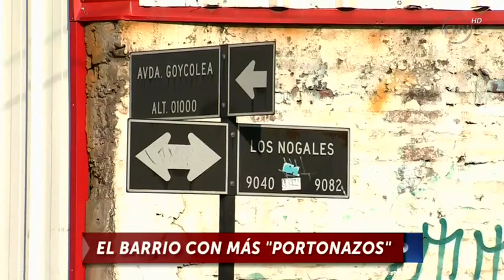Barrio de La Cisterna registra ocho portonazos seguidos - CHV Noticias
Una nuevo portanazo se vivió este miércoles en la Villa Mendoza de la comuna de La Cisterna, donde un vecino fue golpeado por los delincuentes, quienes le robaron su auto.

Sin embargo, ese hecho no es el más distintivo, porque en una cuadra han asaltado –mediante la misma vía- a otras ocho casas.